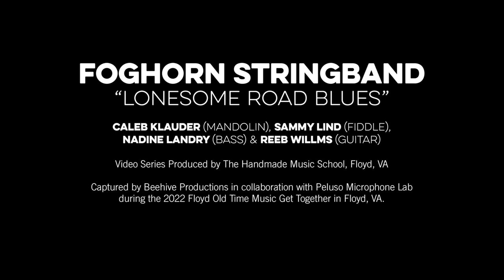Foghorn Stringband - Lonesome Road Blues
Foghorn Stringband performs Lonesome Road Blues while teaching at The Handmade Music School's Floyd Old Time Get Together Camp. March 2022.